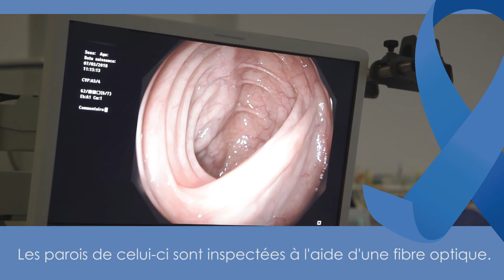Ma Coloscopie ? Easy !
En marge des deux journées consacrées au dépistage du cancer colorectal au CHA (les 15 et 21 mars), découvrez de manière pédagogique comment se déroule une coloscopie, un examen qui peut faire peur mais qui peut aussi sauver des vies, alors parlons-en !